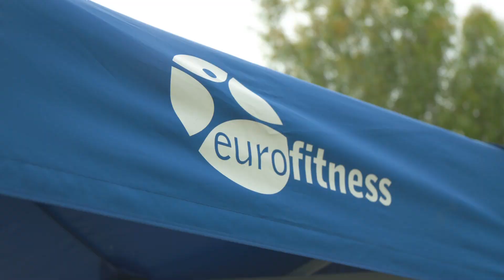Inauguració del Llac d'Eurofitness Can Dragó 2024